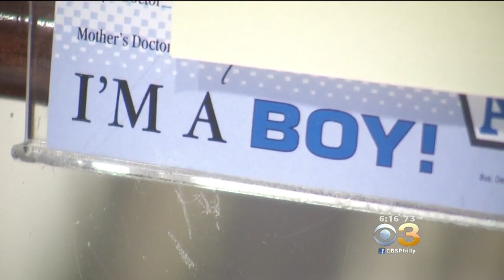Mom Celebrates Second Surprise Pregnancy, Baby Grew Behind Ribs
Rahel Solomon reports.